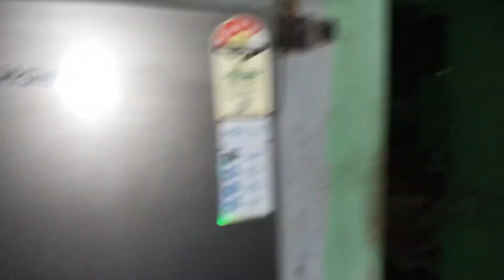আজ সকালের রাণ্ণার কিছু মুহুর্ত তোমাদের সাথে সেয়ার করলাম 🤗